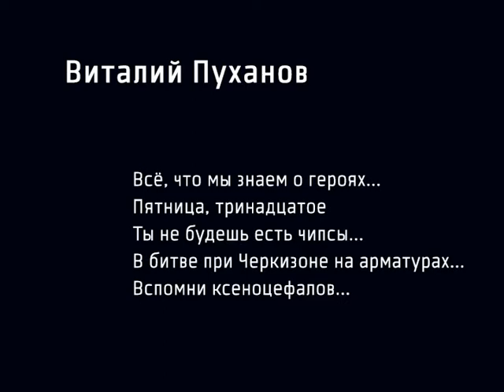Виталий Пуханов. Пять стихотворений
Виталий Пуханов читает пять своих стихотворений (список см. ниже) на фестивале «СловоNova». Пермь. Декабрь. 2009.

Contemporary Russian poet Vitaly Pukhanov reads five of his poems at the SlovoNova featival. Perm, Russia. December, 2009

Всё, что мы знаем о героях...
Пятница, тринадцатое
Ты не будешь есть чипсы...
В битве при Черкизоне на арматурах...
Вспомни ксеноцефалов: интернат под Киевом...